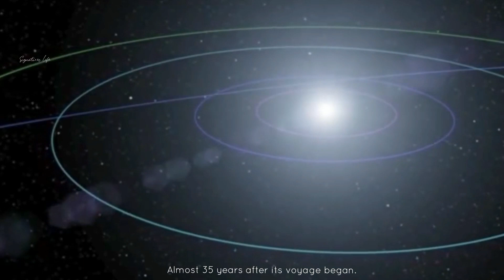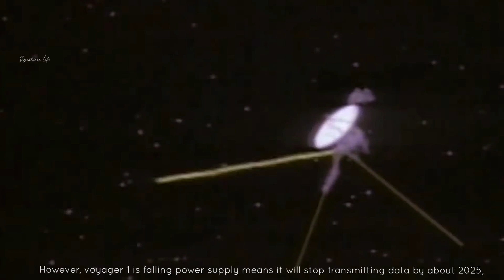WHERE IS VOYAGER 1 NOW ?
The spacecraft officially entered interstellar space in August 2012, almost 35 years after its voyage began. The discovery wasn't made official until 2013, however, when scientists had time to review the data sent back from Voyager 1.

Voyager 1 was actually the second of the twin spacecraft to launch, but it was the first to race by Jupiter and Saturn. The images it sent back have been used in schoolbooks and newspaper outlets for a generation. Also on board was a special record, carrying voices and music from Earth out into the cosmos.

 About Us:-